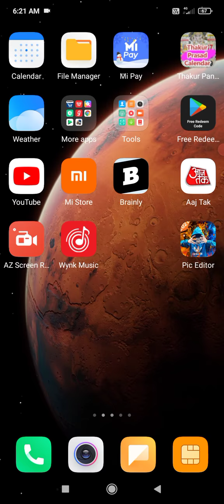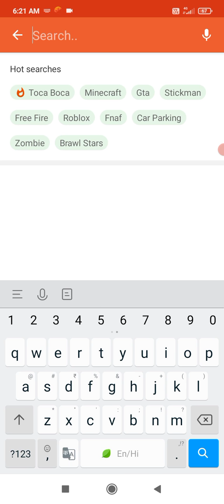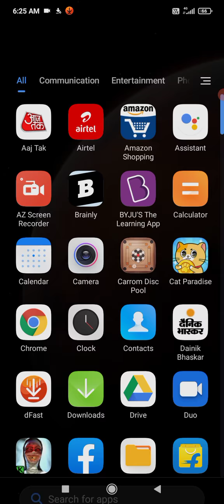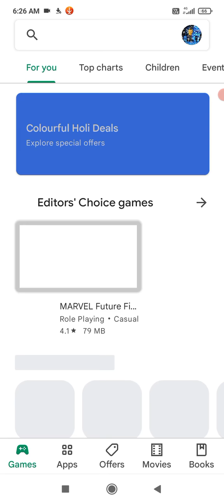How to downlod real mincraft in android